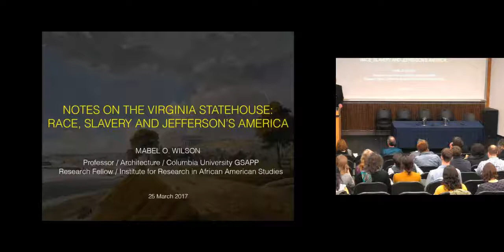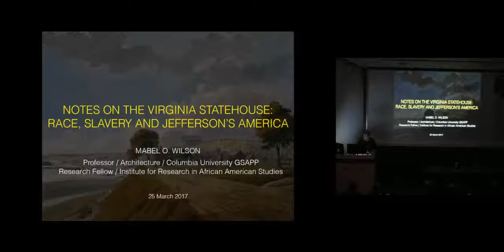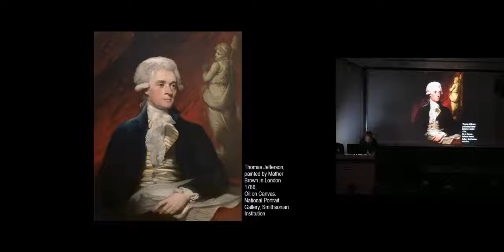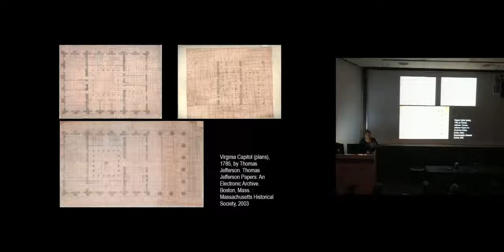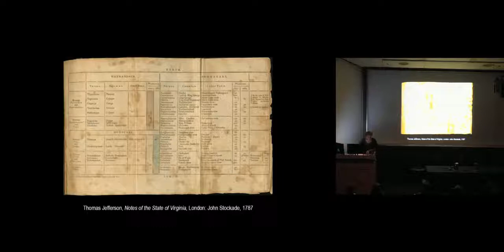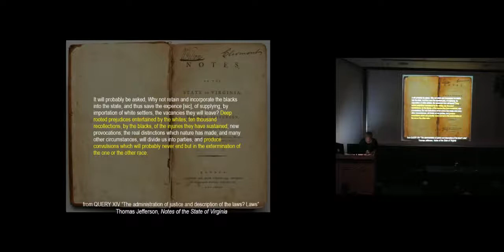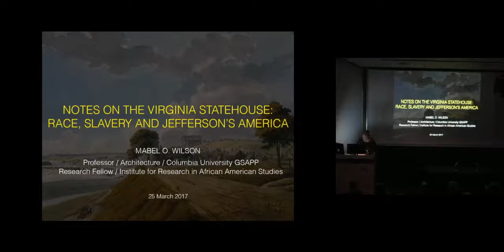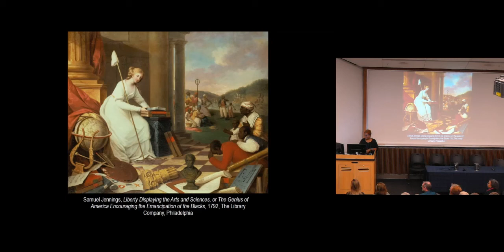Mabel O. Wilson, Race and Public Space Symposium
Plenary Session

Mabel O. Wilson - Associate Professor of Architecture, Columbia University; Senior Fellow, Institute for Research in African-American Studies; Co-Director, Global Africa Lab